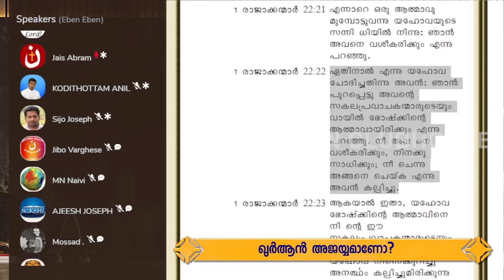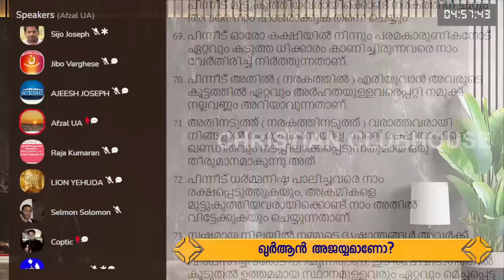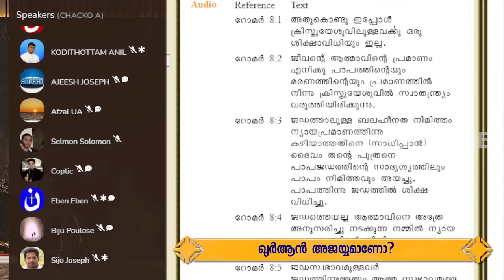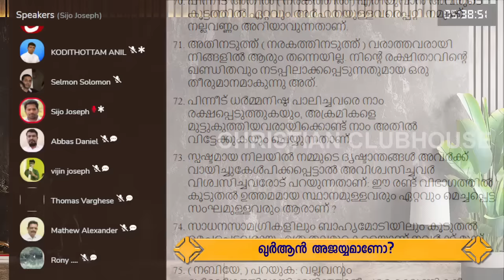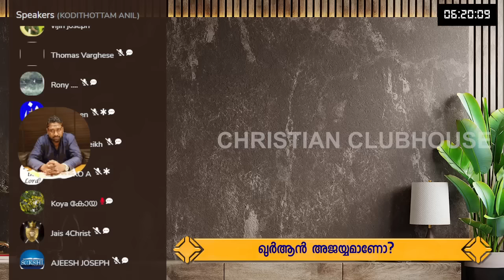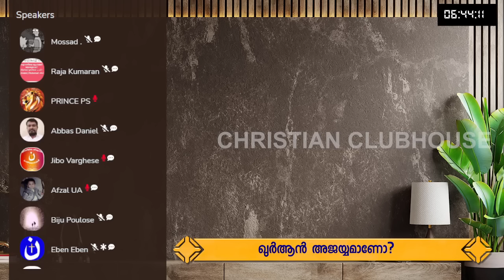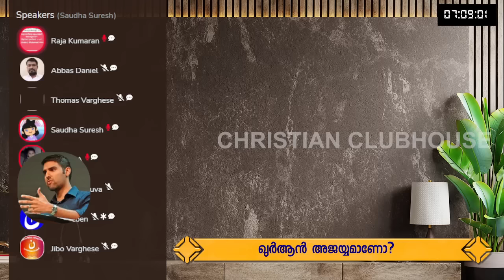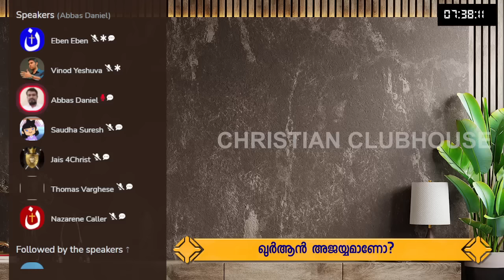ഖുറാൻ അജയ്യമോ ? Part 2 | Anil Kodithottam | Sijo Joseph | Clubhouse Discussion